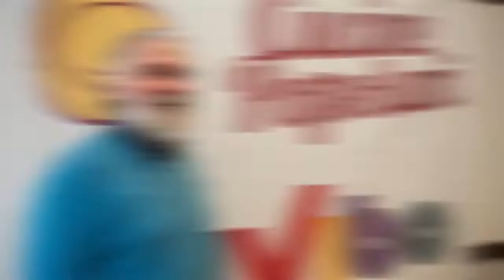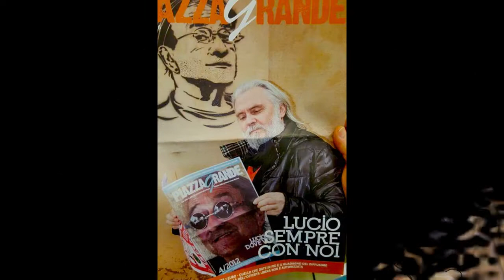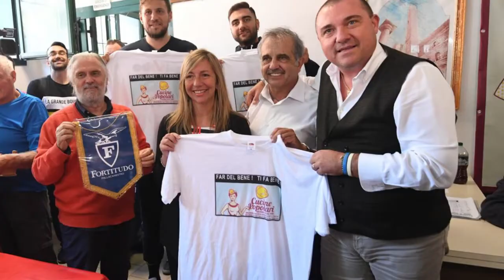'Cucine popolari', a Bologna gli utenti crescono dell'80%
I fornelli delle Cucine popolari di Bologna non sono mai stati così accesi: dall'avvio della fase 2  in poi, la mensa che offre pasti alle persone più in difficoltà sotto le Due Torri, è passata da cucinarne una media di 250 al giorno a ben 400, con una richiesta aumentata circa dell'80%.